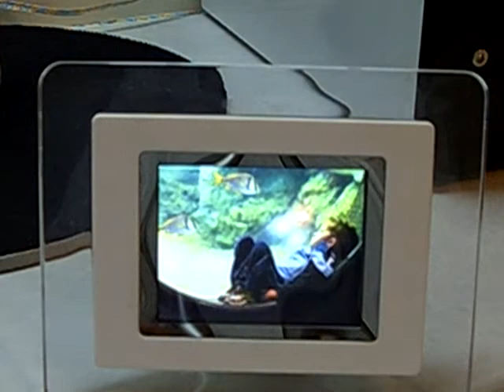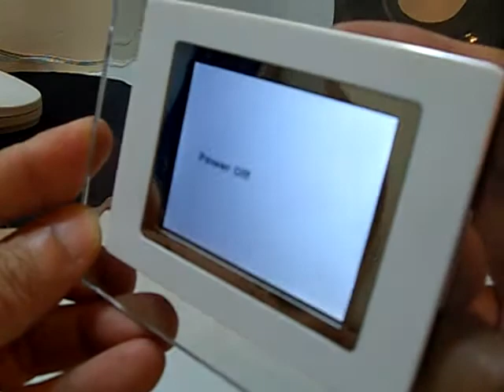Digital Photo Frame LAV029C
2.5" screen, Acrylic framed with white panel for any customized logo, easy and simple operation, auto pop-up software for transfer from/to PC, must to include in your gift plan